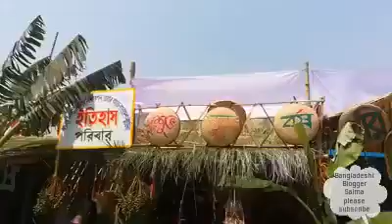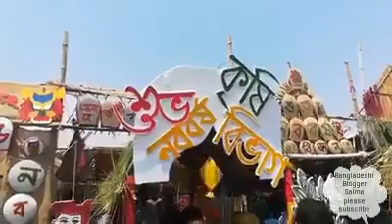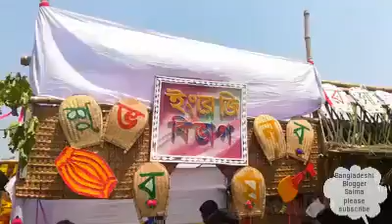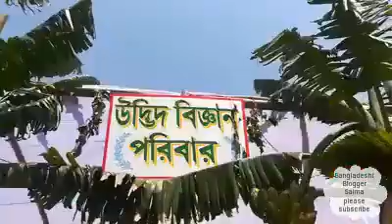BSMRSTU এ নববর্ষ উদযাপনে আমাদের ভিন্ন আয়োজন | Bangladeshi Blogger Salma